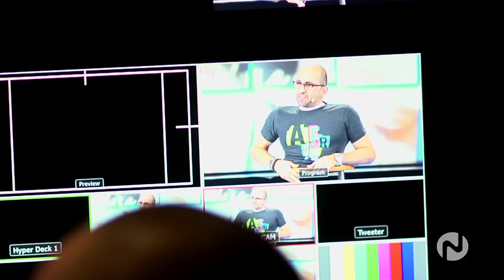City Lights - We Day Vancouver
About We Day
1.
We Day
inspires a generation to act.
2.
We Day
is an initiative of Free The Children, an international charity and educational partner, with an 18
year history of
youth engagement.
3.
We Day
is a stadium
sized educational event and the movement of our time
a movement of young people leading
local and gl
obal change.
4.
We Day
connects world
renowned speakers and performers with thousands of elementary and secondary school
students and educators in an inspirational setting to learn about some of the most pressing local and global issues.
Past participants in
clude Archbishop Desmond Tutu, Martin Sheen, Jennifer Hudson, Demi Lovato, the Jonas Brothers
5.
Students can't buy a ticket to
We Day
, they earn it through service; by making a commitment to take action on at least
one local and one global
initiative of their choice as part of the year
long educational program called
We Act
6.
The
We Act
program supports students and educators with
free
educational resources, student
led campaigns and
support materials to help turn the inspiration from
We Day
into sustained activation. The program enhances a school's
existing service learning initiatives or sparks new ones.
7.
Together
We Day
and
We Act
provide a blueprint for raising a generation of active local and global citizens.
8.
We Day
is one of th
e world's largest charitable causes on Facebook with more than 3.3 million fans.
9.
Since 2007, youth involved in
We Act
have achieved remarkable social change results:
$37 million
raised for more than 1,000 local and global causes
9.6 million hours
volunte
ered for local and global causes
4 million lbs
of food collected for local food banks
7.5 million hours
of silence logged by youth who stood up for children in developing communities silenced by
poverty and exploitation
10.
We Day
inspires, engages and empowers youth to lead through service, building compassionate communities and
transforming participants into active global citizens in the process. Independent third
party research by U.S.
based
social impact consulting firm Mission
Measurement has proven that
We Day
and the accompanying year
long
We
Act
program generate powerful behavioral impacts. To name a few:
98 per cent of participating youth believe they can make a difference following their
We Day
attendance
80 per cent of
We
Act
alumni report volunteering more than 150 hours each year
79 per cent of voting age
We Act
alumni report voting in the previous national election
11.
Learn about how you can get involved with
We Day
Twitter: @craigkielburger @freethechildren